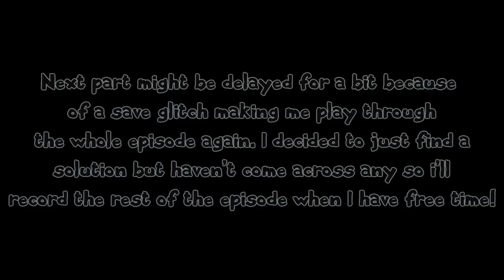The Walking Dead - Walkthrough - Episode 3(Long Road Ahead) - Part 3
The Walking Dead - Walkthrough - Episode 2 (Long Road Ahead) (Xbox 360/PS3/PC)